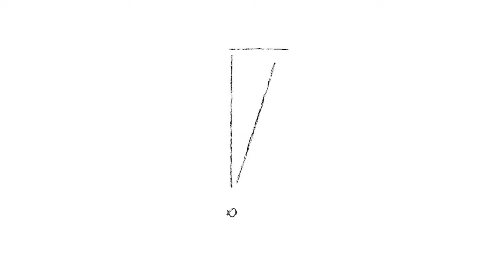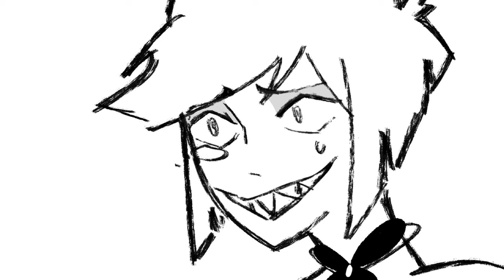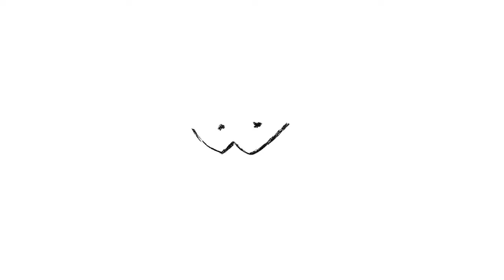Your Stupid Face | Hazbin Hotel (Alastor and Lucifer) Animatic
first animatic ever whoohoo! :))
thought the cover was cute so I made this
(clearly au)
hope yall enjoy :D ^^
song cover is from ​⁠​⁠@ondinhas_mar